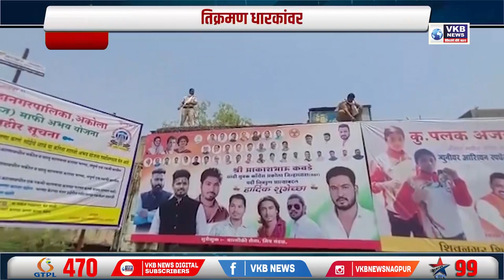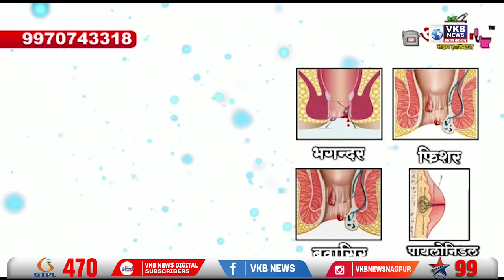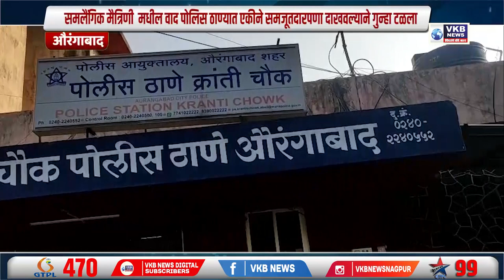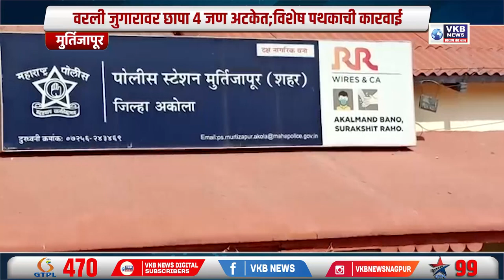युक्रेनवरून परतली मनसरची कन्या